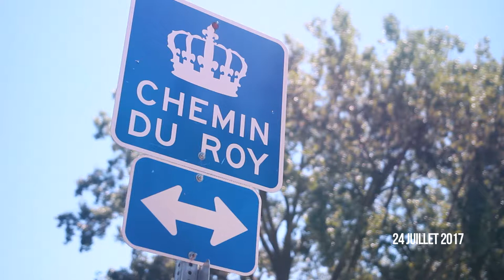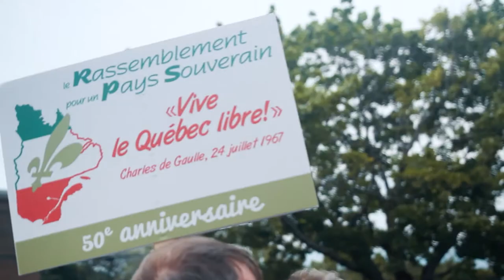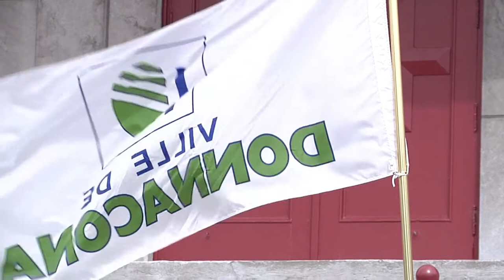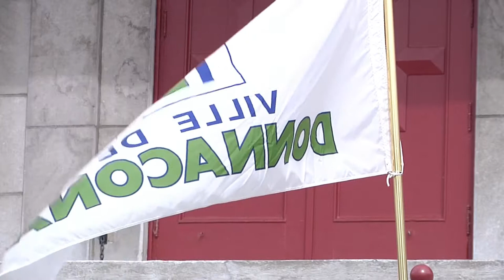Allocutions du 24 juillet 2017 à Donnacona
-  Pierre Savoie, agent de liaison
- Jean-Claude Léveillé, maire de Donnacona
- Raoul Mathieu, maire de Donnacona (audio)
- Guy Marcotte, petit-fils de Raoul Mathieu, maire de Donnacona
- Charles de Gaulle, président de la France (audio)
- Martine Desjardins, présidente du MNQ
- Christophe Tardieu, auteur de «La dette de Louis XV»
- Michel Matte, député de Portneuf
- Joël Godin, député de Portneuf — Jacques-Cartier